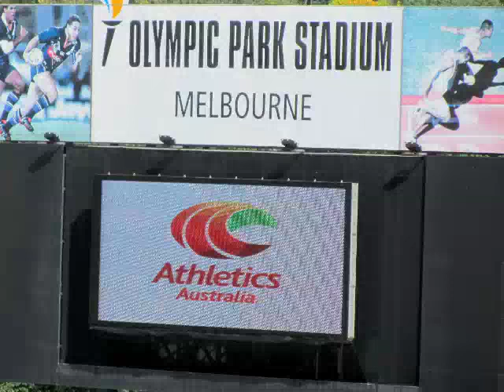HAMMER Women Australian champs Melbourne 2011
A good championship even if not of high international level. Gabrielle NEIGHBOUR 64,26m was an easy winner and the only thrower over 60m . Australian record holder Bronwyn EAGLES was 2nd with 59,99m and Natalie DEBELJUH 3rd with 58,02m, New Zealand visitor Millie Mc NIE was quite happy to come 5th with a new 51,32m PB . We would have like to see there the NZL junior thrower Julia RATCLIFFE (+62m this season) but she is now more focusing on her winter hockey season and other NZL young prospect Ayla GILL (61,80m) is still in the USA waiting for the US athletics season to start. But the race to 65m between NZL and AUS throwers is now launched !